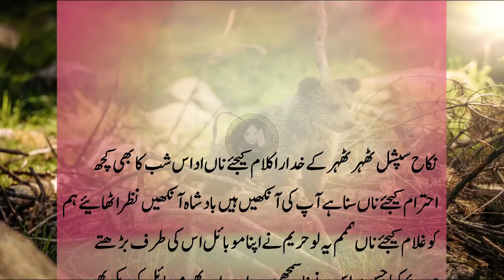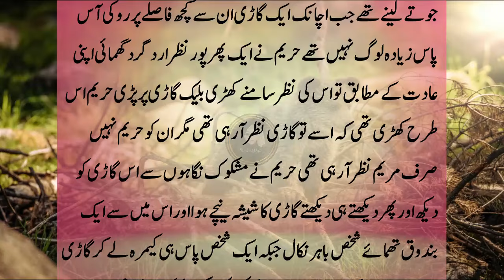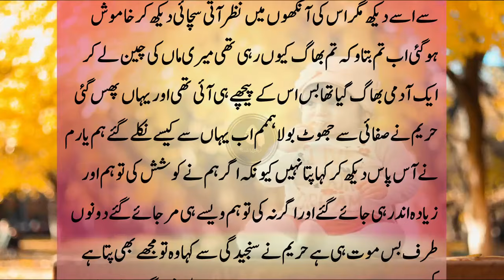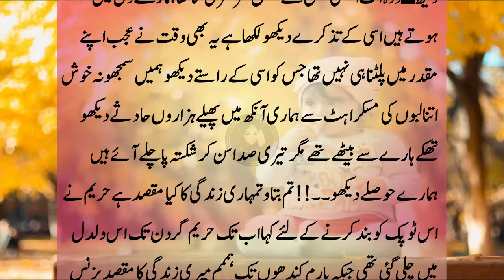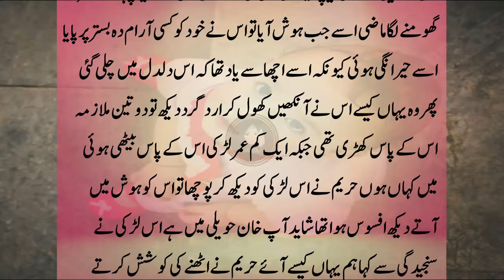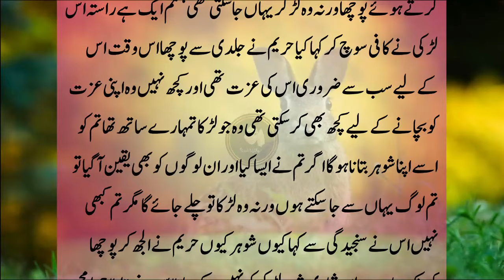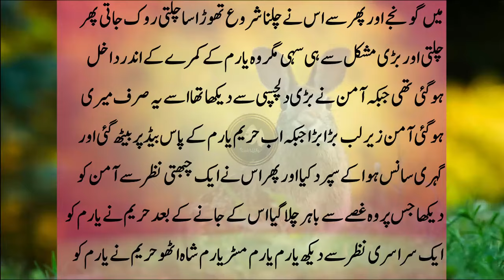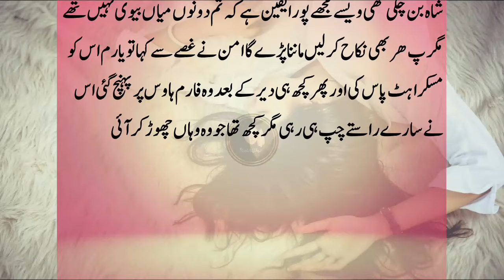An Emotional Heart touching story in urdu&hindi 13 BY ASWrites | Romantic novel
Title▶ Most Romantic Novel in Urdu Part4 | Police Army Based Urdu Novel